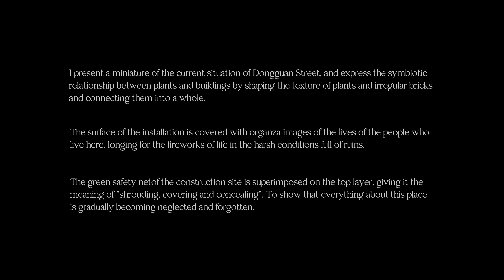The life process video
Art Installation Dimensions: 70cm X 100cm
Material: High density foam board; Styrofoam adhesive; Construction site green dust net; Organza; Spray paint.

I present a miniature of the current situation of Dongguan Street, and express the symbiotic relationship between plants and buildings by shaping the texture of plants and irregular bricks and connecting them into a whole.

 The surface of the installation is covered with organza images of the lives of the people who live here, longing for the fireworks of life in the harsh conditions full of ruins.

The green safety netof the construction site is superimposed on the top layer, giving it the meaning of "shrouding, covering and concealing". To show that everything about this place is gradually becoming neglected and forgotten.